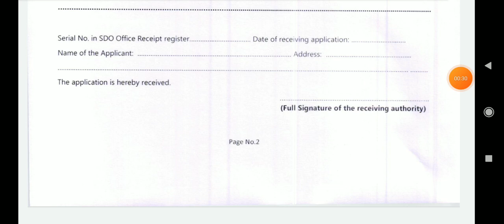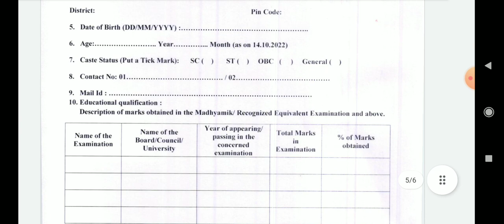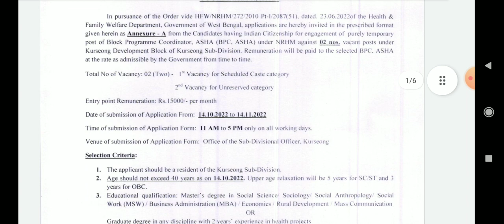BDO অফিসে Coordinator নিয়োগ 2022 | ব্লকে ব্লকে কর্মী নিয়োগ 2022 | WB job vacancy 2022